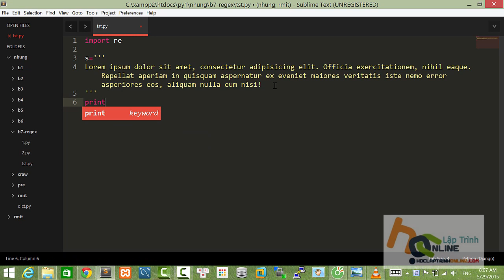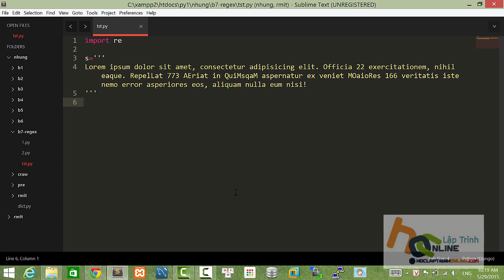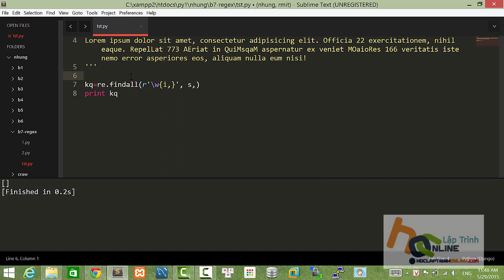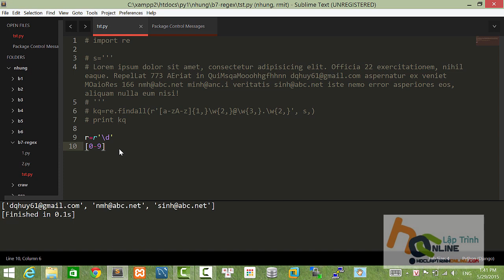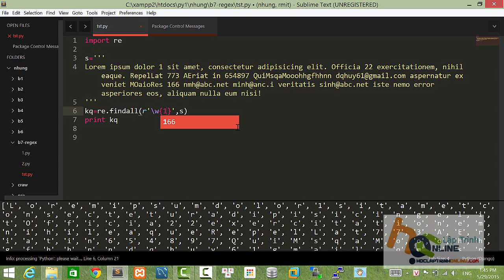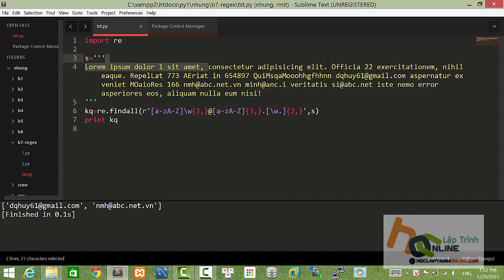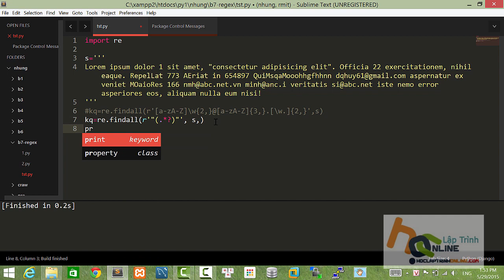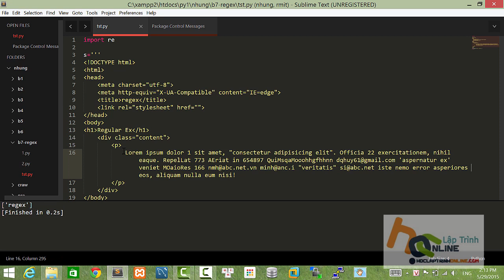Bài 7- khóa python căn bản - regular expression